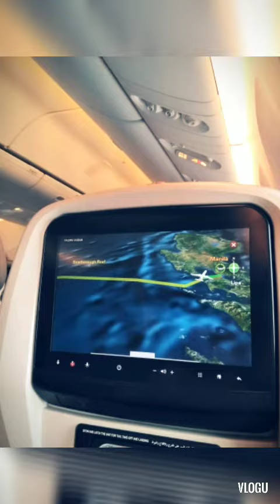OFW be like